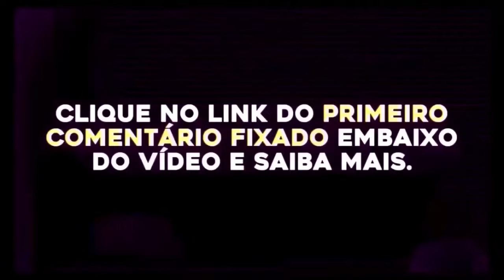AS OLIMPÍADAS DE PARIS foram uma AFRONTA A DEUS?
Entre em contato para divulgação de marcas ou sugestão de convidado

* Para postar TRECHOS ou CORTES deste episódio em outras redes, favor por créditos e link indicando o episódio completo em nosso canal.

⚫ Redes:

+/- Podcast - @maisoumenos_podcast